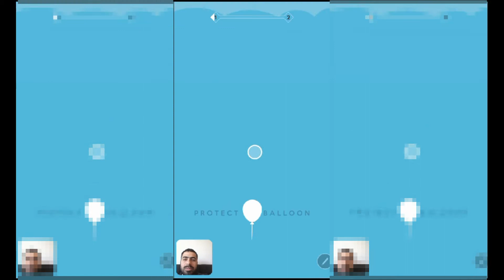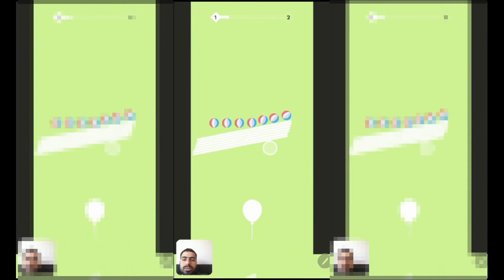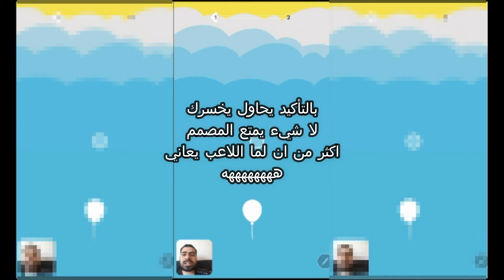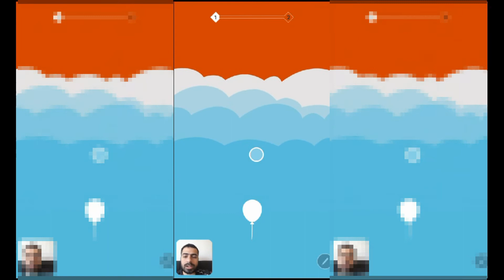اصعب لعبة على التلفونrise up ... اكثر لعبة ترفع الضغظ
السلام عليكم
عدنا بلعبة جديدة على التلفون .. لعبة سترفع ضغطك بسبب الصعوبة التي ستواجهها
مشاهدة ممتعة ^_^